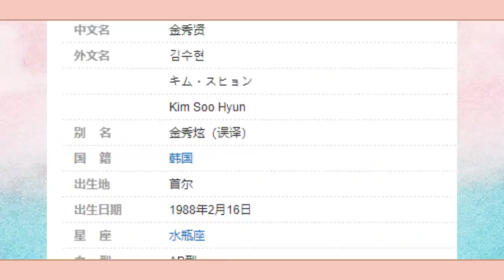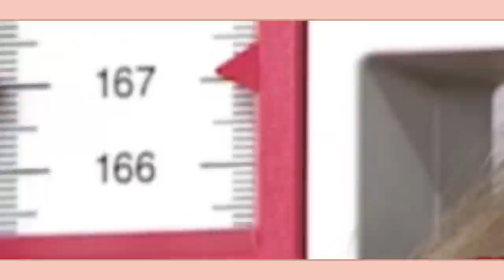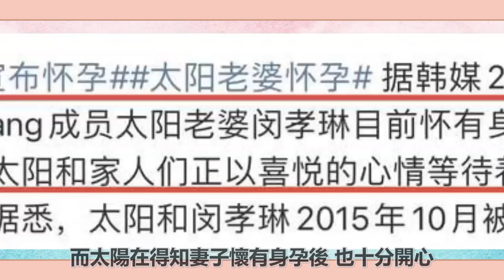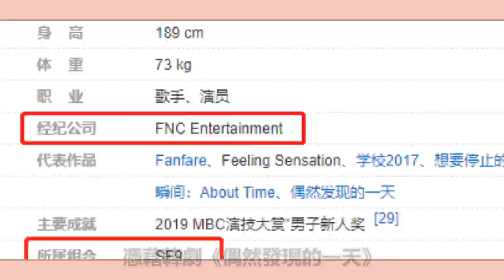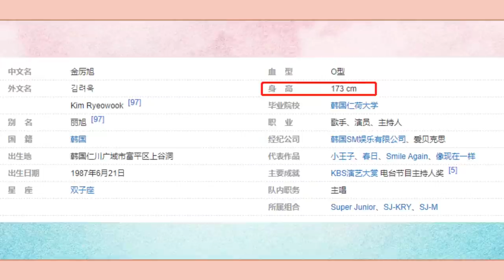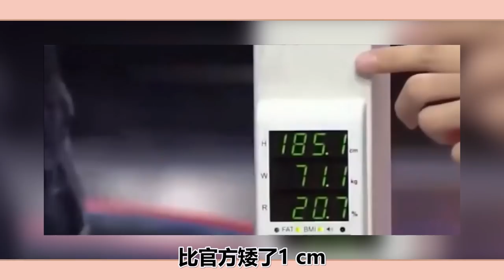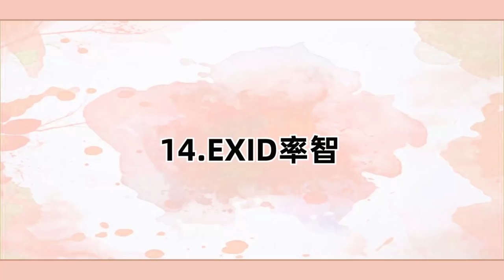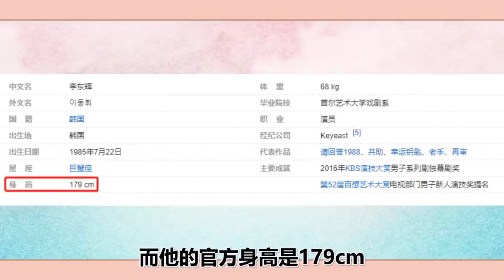明星身高大揭秘！光洙身高驚人，泰妍氣場1米7，他真實身高不足1米6？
2023年必追的高質量韓劇！朴敘俊韓素希、李敏鎬孔孝真驚喜合作，《阿斯達年代記》、《Sweet Home》等熱劇迎來第二季！